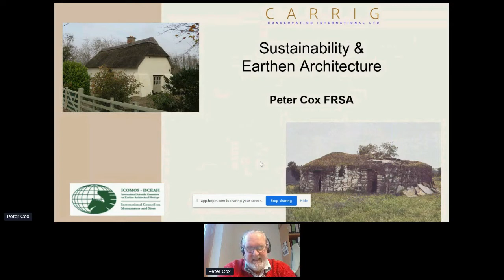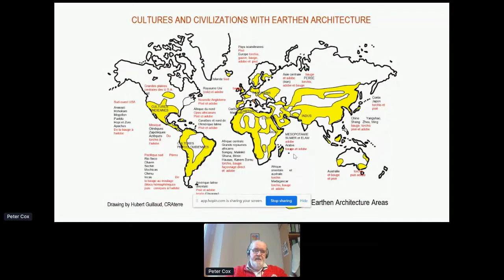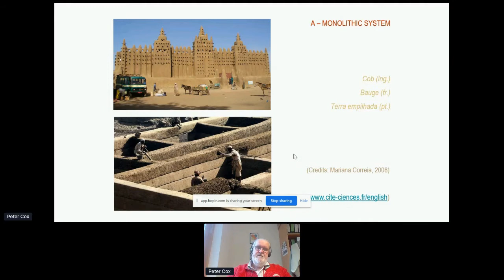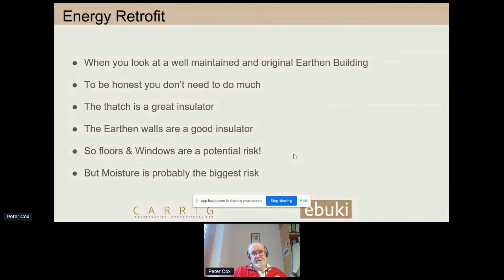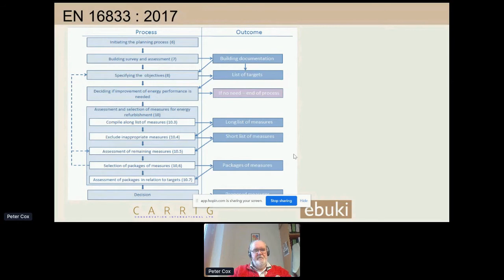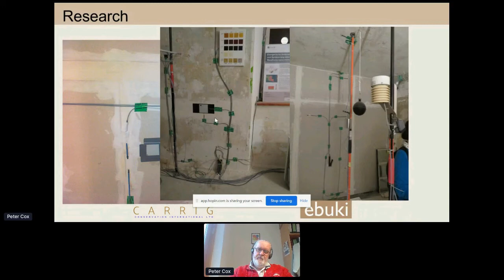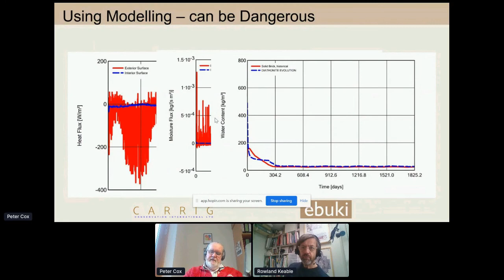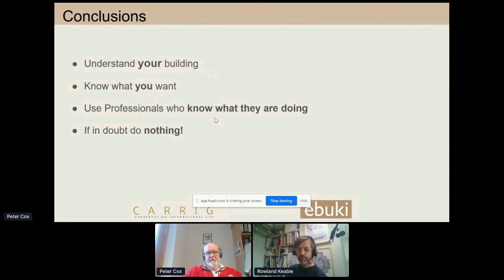Friday morning Peter Cox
Retro-fitting old buildings for energy efficiency